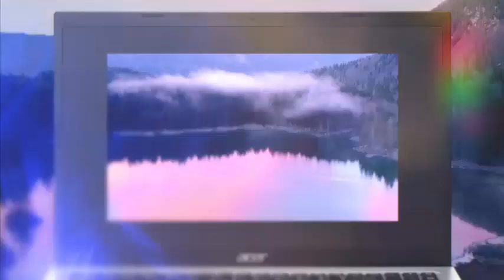Best Gaming Laptops 2023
Newest Ideapad 3 Laptop
Lenovo
Acer Aspire

►Acer Aspire 5 - Best Budget Laptop For Most People ★US Prices
Best Budget Laptop Under $500 ★US Prices
Lenovo IdeaPad Flex 5i - Best Budget 2-in-1 Laptop ★US Prices
Best Overall Budget Laptop ★US Prices
HP Laptop 17 ★US Prices

Are you in the market for a budget laptop in 2023? Look no further! In this video, we'll be showcasing the top budget laptops of the year, 2023 including the
 Lenovo IdeaPad Flex 5i
. These laptops offer a great balance of performance and affordability, making them perfect for students, professionals, and anyone looking for a reliable laptop without breaking the bank. We'll go over the key features, specs, and performance of each laptop, as well as provide a side-by-side comparison to help you make an informed decision. Don't miss out on this must-see video for the best budget laptops of 2023.